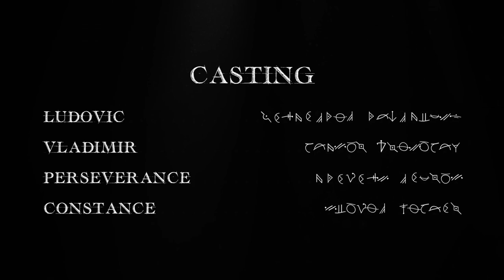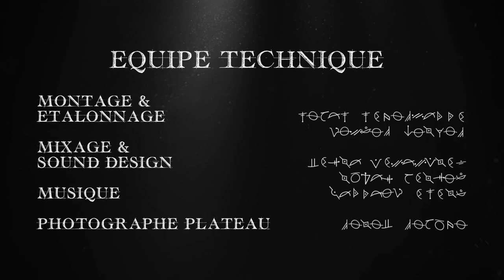Le Bureau des Consciences - EP 01 - Le Tuyau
Un désaccord entre humains ? Cherchez l’origine du coté de vos consciences !